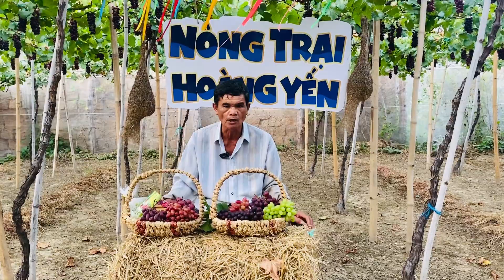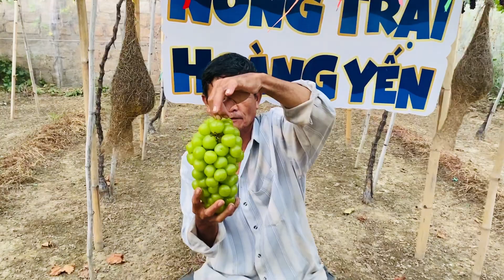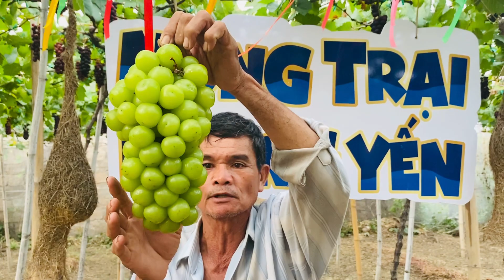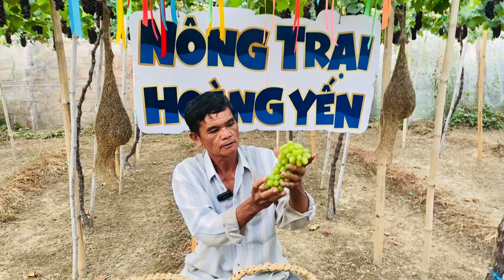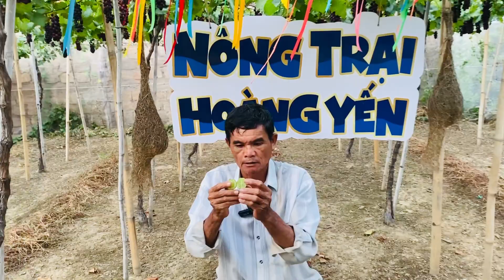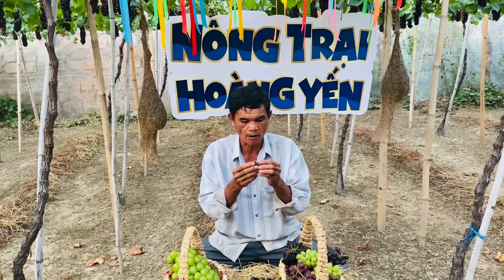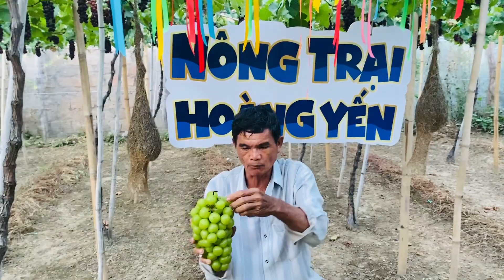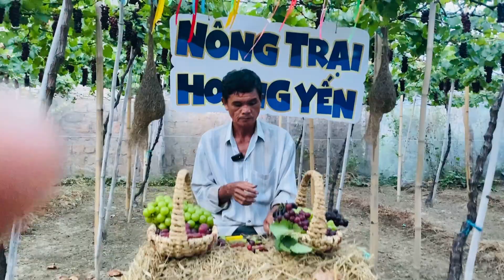Chia Sẻ Cách Nhận Biết Nho Chuẩn Ninh Thuận Với Nho Nhập Ngoại Không Rõ Nguồn Gốc. Lh: 0355493505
* Nông trại Hoàng Yến chuyên tư vấn kỹ thuật trồng cây nho và cây táo từ giai đoạn mới trồng đến giai đoạn thu hoạch theo hướng an toàn cho các anh chị trên cả nước yêu thích trồng nho tại nhà : sân thượng, lang cang, dưới mái hiên, khuôn viên vườn. đặt biệc chuyên nhận các dự án trồng cây nho + cây táo trên 63 tỉnh thành trong cả nước để phục vụ kinh doanh du lịch, kinh doanh tại địa phương...vv Với đội ngũ nhân viên chuyên nghiệp, uy tín và trách nhiệm luôn tạo ra những sản phẩm chất lượng nhất và tiết kiệm chí phí nhất.
*Hoang Yen Farm specializes in consulting techniques for growing vines and apple trees from the new planting stage to the harvest stage in a safe way for brothers and sisters all over the country who love to grow grapes at home: terrace, garden awning, garden campus. She specializes in receiving vines + apple tree planting projects in 63 provinces and cities nationwide to serve tourism business, local business ... etc. With a team of professional, prestigious and responsible staff Always create the best quality and most cost effective products.
Địa chỉ: Nông Trại Hoàng Yến, Quốc lộ 1A (gần ngã 3 Long Bình), Phước Lợi, Phước Thuận, Ninh Phước, Ninh Thuận
Kênh youtube Bác sĩ cây nho Ninh Thuận cảm ơn các anh chị đã xem những video chia sẽ kỹ thuật trồng nho + táo mới nhật của Farm.